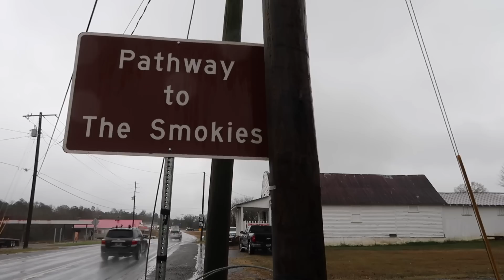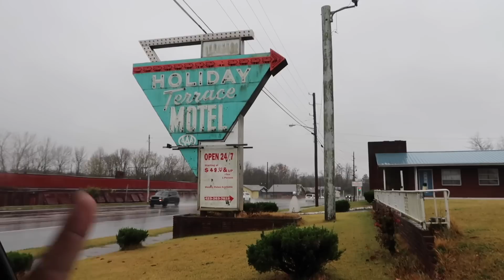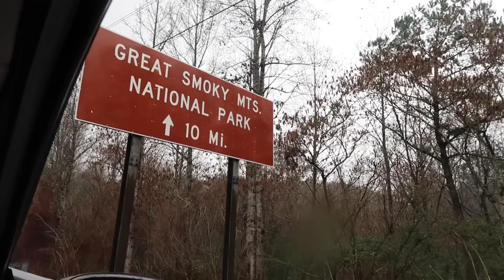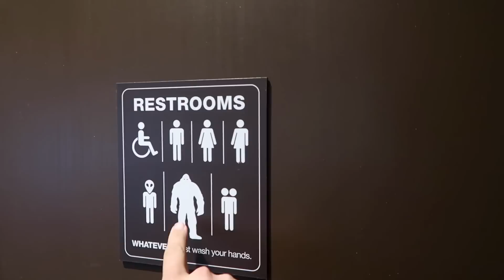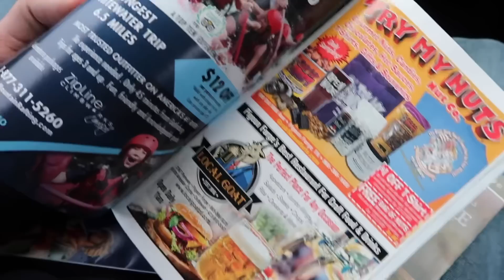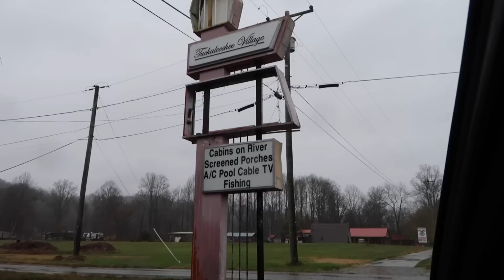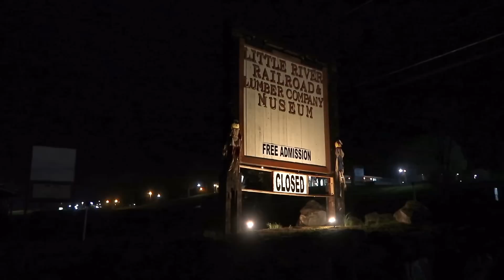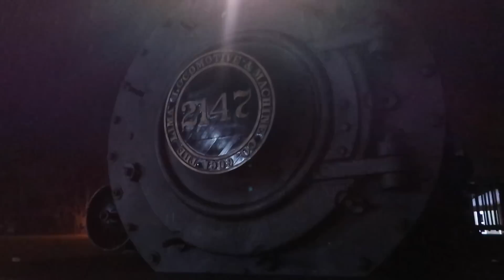GOODBYE Hurricane Nicole! HELLO, SMOKY MOUNTAINS, TENNESSEE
On this episode of Roadside Attractions we escape Florida, but not Hurricane Nicole! Hello once again to the beautiful Smoky Mountains. Our day of travel to spend time with family in Townsend, Tennessee! Much ahead!